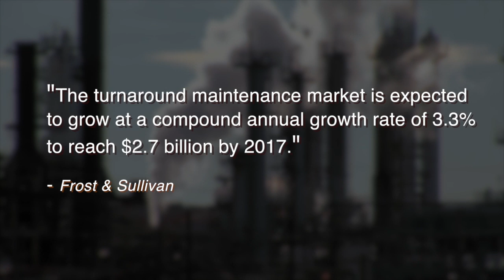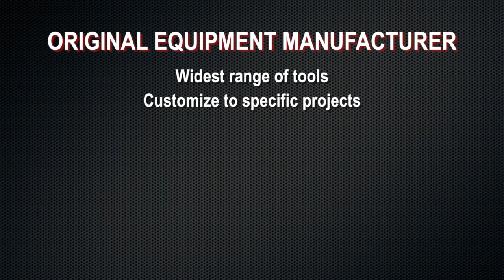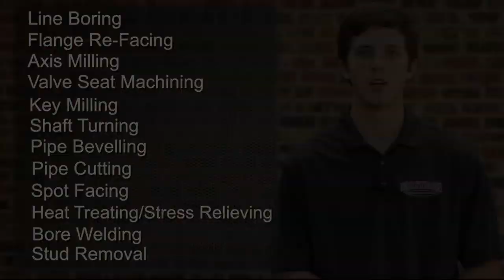Petro-Chemical and Power Generation and Refinery Turnaround Services | Mactech On-Site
Watch to learn more about Mactech and Stresstech's capabilities for petrochemical turnaround, power generation turnaround and refinery turnaround services.